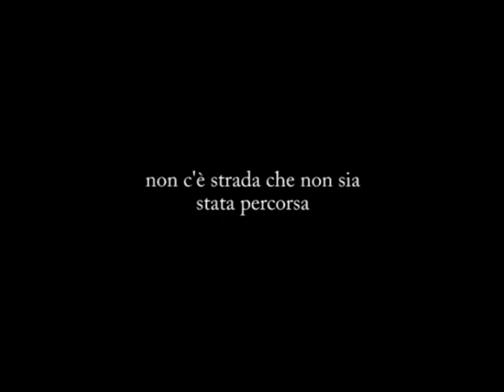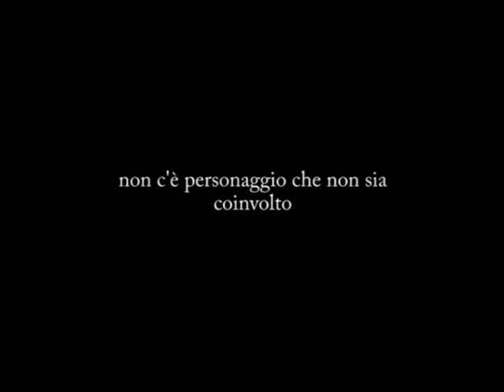Snow Face Crinale Trailer 2011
From Stone Face Entertainment the best snow freeride trailer ever seen on Crinale. Winner of the most important and famous world's awards.

Coming soon on the best theater and lodge, the whole story of a small brain people dancing and flying on the snow. Are you experienced enough?

See you on Crinale (vuvuvupuntocrinalepuntoit), the place where Stone Face became a Snow Face and the tables have limits only in your mind.

Bella lì
WC roules